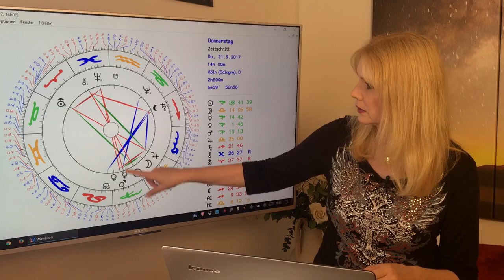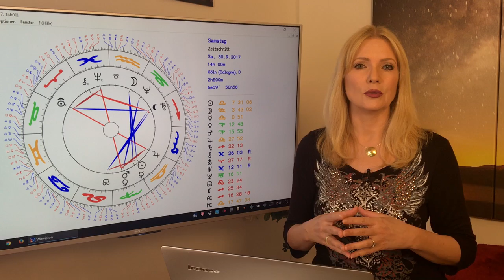Horoskop Sternzeichen Zwillinge: Liebe und Leben im September 2017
In den ersten Wochen des Monats bekommt ihr viele Gelegenheiten, tolle Leute kennen zu lernen oder neue Flirts anzufangen. Aber der Kosmos zeigt auch ein paar Herausforderungen für Euch! Das und mehr erfahrt Ihr in Eurem Horoskop für den September 2017. Mit allen Konstellationen und Euren TOP-Tagen!